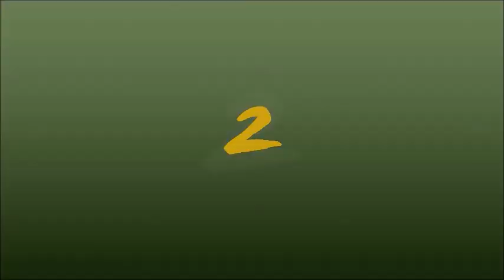ZS im. Jana Pawła II w Gaju